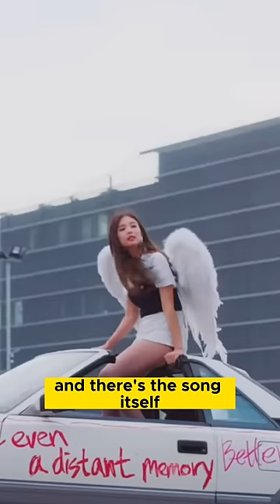BLACKPINK JENNIE Speaking English Well During Interview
Blankpink Jennie Interview after releasing a album SOLO With English Interview